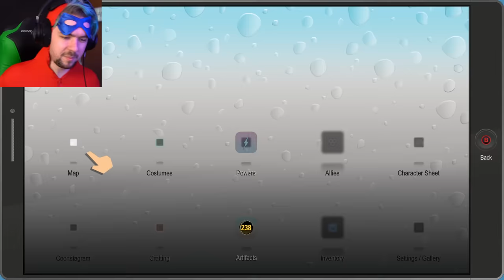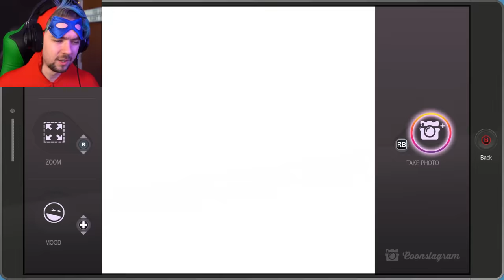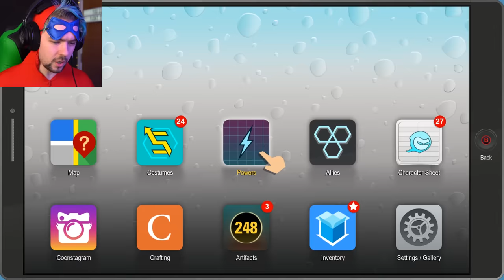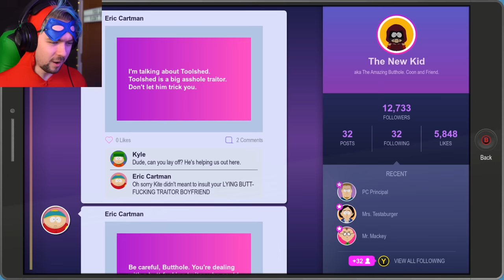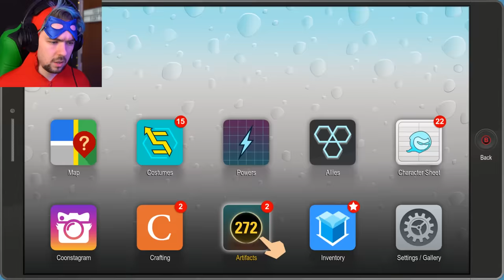CHAOS WILL REIGN | South Park: The Fractured But Whole - Part 7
Chaos will rule all and nothing shall overcome it in South Park: The Fractured But Whole